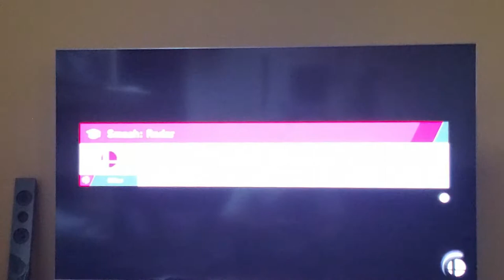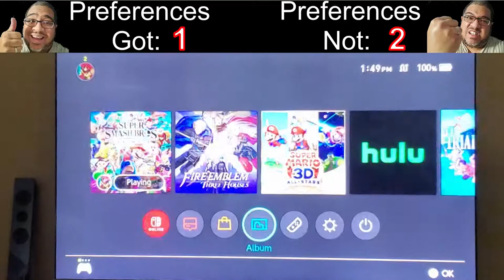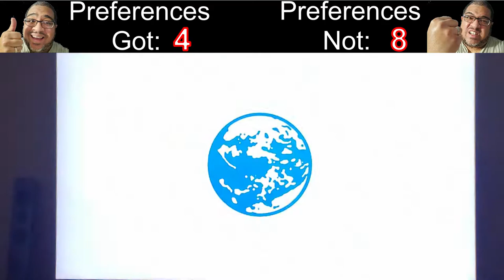Smash Bros Ultimate Online Preferences Final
** We started Manna Entertainment back in January of 2015. We are a company committed to being able to make games with Creative Control (not controlled by Investors or non gamers), with longevity in mind. These are some websites where you can get more information about us, and what we do (as well as my team mates as mentioned in the video can be found in our Main Website):